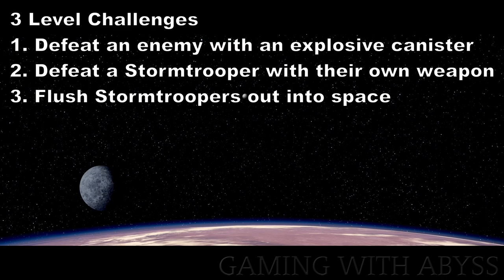Lego Skywalker Saga Boarding Party All Minikits and Level Challenges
Boarding Party All Minikits and Level Challenges in Lego Star Wars The Skywalker Saga. This walkthrough will show you Boarding Party All Collectible Locations (Minikits & Challenges)
3 Level Challenges
1. Defeat an enemy with an explosive canister
2. Defeat a Stormtrooper with their own weapon
3. Flush Stormtroopers out into space

[00:00] Boarding Party All Minikits and Level Challenges
[00:10] Challenge - Defeat an enemy with an explosive canister
[00:43] Minikit - Shoot 4 Bats 1/4
[01:28] Minikit - Shoot 4 Bats 2/4
[02:25] Challenge - Flush Stormtroopers out into space (Build Water Cannon then use Computer)
[03:39] Challenge - Defeat a Stormtrooper with their own weapon
[04:43] 1/5 Minikit - Activate All 4 Buttons
[06:17] 2/5 Minikit - At the End of a Hidden Path
[07:20]  Minikit - Shoot 4 Bats 3/4
[07:36] 3/5 Minikit - Use the Jedi Mind Trick on the 3 Rebels
[08:15] 4/5 Minikit - Shoot 4 Bats (Final One)
[08:37] 5/5 Minikit - To the right of the Escape Pod